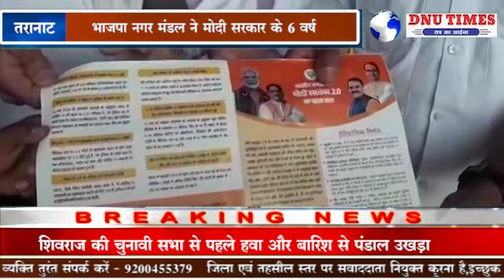उज्जैन - भाजपा नगर मंडल ने मोदी सरकार के 6 वर्ष उप्लब्धिपूर्ण होने पर किया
भाजपा नगर मंडल ने मोदी सरकार के 6 वर्ष उप्लब्धिपूर्ण होने पर किया घर घर जाकर सम्पर्क अभियान की शुरूआत
माँ अहिल्या की नगरी तराना में नगर में भारतीय जनता पार्टी के जिला अध्यक्ष बहादुर सिंह बोर मुंडला ने कार्यकर्ताओं के साथ भारतीय जनता पार्टी की केंद्र सरकार के 1 वर्ष में किए गए कार्यों का पत्रक आम जनता को दिया गया भारतीय जनता पार्टी द्वारा पूरा उज्जैन ग्रामीण क्षेत्र के प्रत्येक पोलिंग बूथ पर केंद्र सरकार द्वारा 1 वर्ष में किए गए कार्यों का विवरण पत्र घर घर जाकर देने का कार्य लॉक डाउन का पालन करते हुए देने का निर्णय किया गया है इसका शुभारंभ जिला भाजपा अध्यक्ष बहादुर सिंह बोर मुंडला ने महिदपुर  नाके से क्या शुरूवात की साथ ही भाजपा नगर मंडल अध्यक्ष प्रवीण पालोत्रा भाजपा नेता ओमप्रकाश राठौर नाहर सीह पवार महेश बोडाना अशोक वक्त अजय राठी अजय वर्मा दिनेश कुमावत दिलीप वर्मा पप्पू वर्मा यादव आकाश बोडाना शुभम जयसवाल सहित अनेक कार्यकर्ता उपस्थित थे